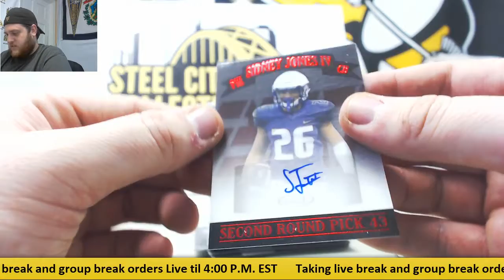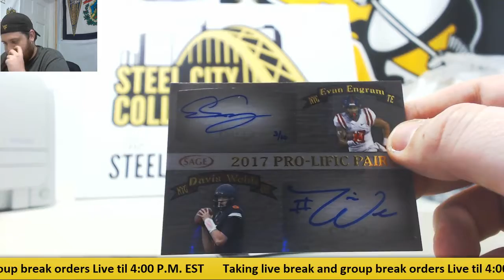Michael-(5) Sage Auto FB Packs live break